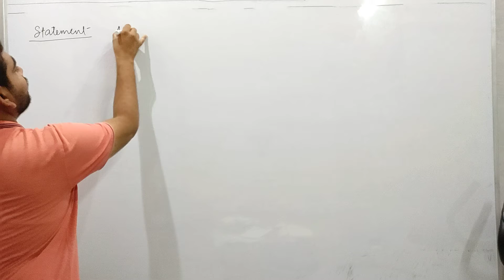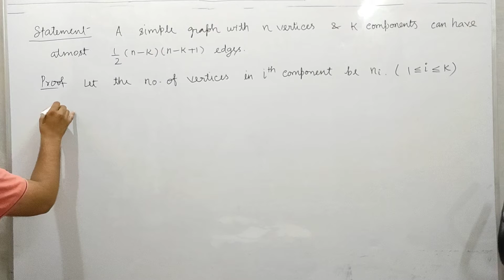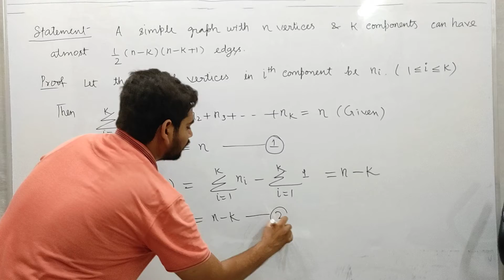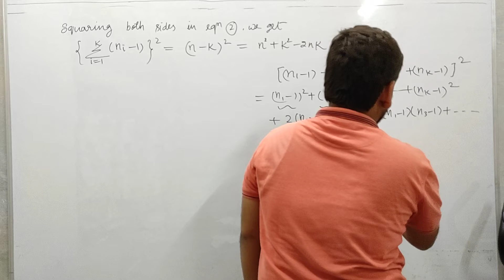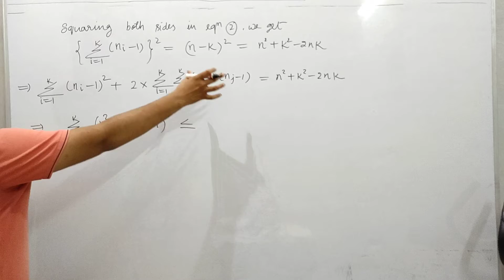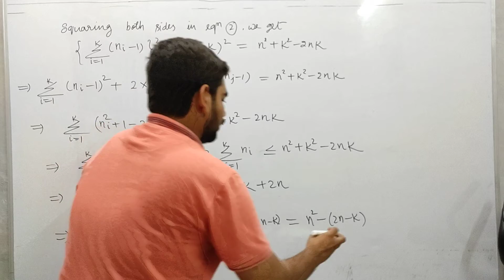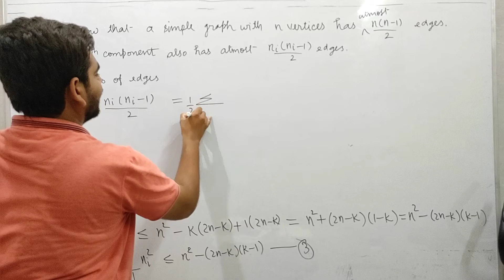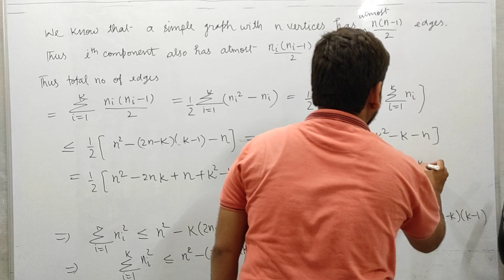Theorem based on components of a simple graph